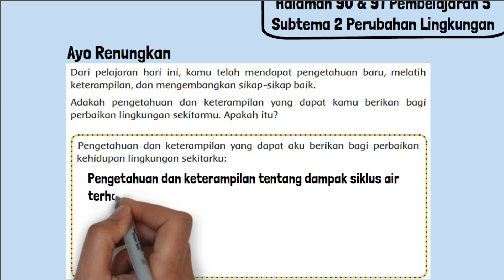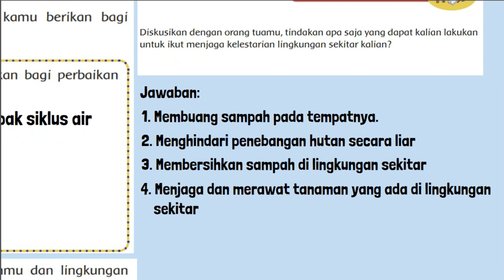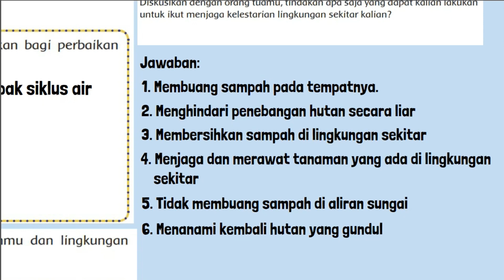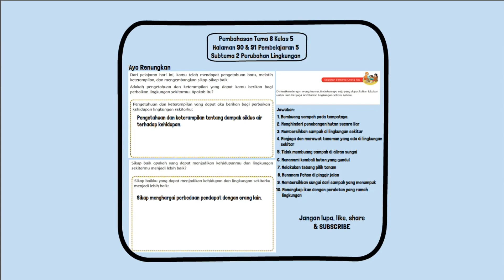Pengetahuan dan Keterampilan yang Dapat Aku Berikan Bagi Perbaikan Kehidupan Lingkungan Sekitarku